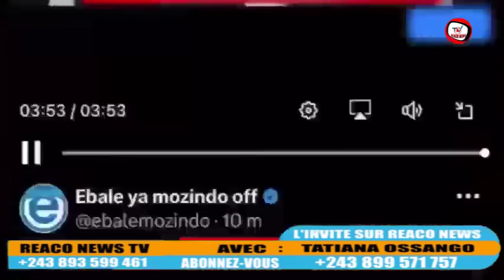🔥EYINDI CRACHE AVION PAPA MOLIÈRE ANIKI GOUVERNEMENT SUMINWA,KIMUNTU EN COLÈRE